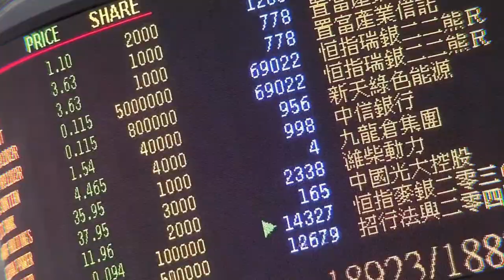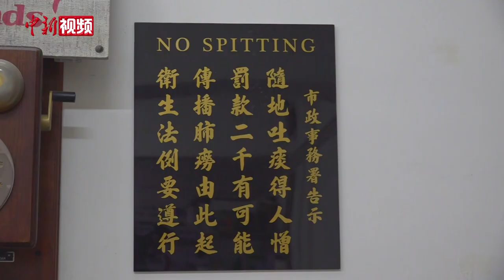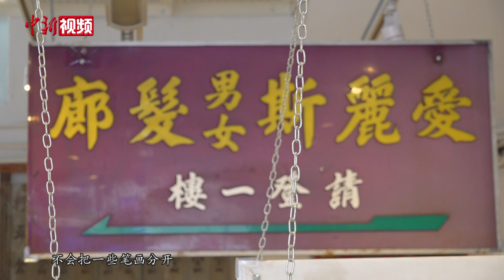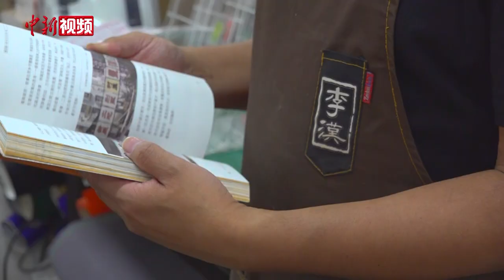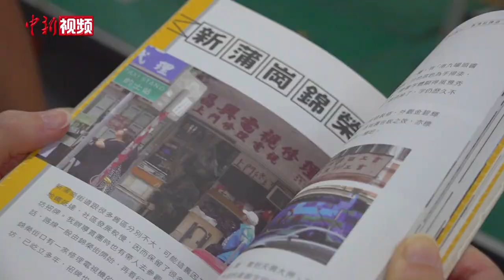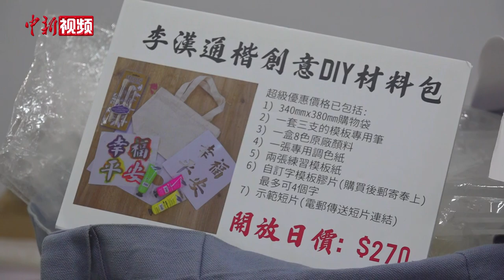李汉港楷：两代传承“招牌字” 再现老城“香港味”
若说每个城市的街头都有属于自己的烟火气，那么提起香港，浮现于脑海的便是大街小巷的“港式招牌”。曾几何时，漫步于旺角或深水埗的街头，五光十色、令人眼花缭乱的店铺招牌层层叠叠，在繁华街市之上，架起流光溢彩的“招牌河”，成为一道独特的“港味”风景线。
李威和李健明两父子都是香港的招牌制作师傅，经营一家招牌店近半世纪，他们的招牌有一个特色，其使用的字体遒劲有力、自成一体，起承转合间，让店名鲜明显眼之余，又极具旧时港味。这套字出自香港知名写字师傅李汉之手。曾经一度，李汉书写的招牌涵盖食肆、医馆、金铺等各行各业，遍布新蒲岗、九龙城、深水埗等各地平民区。这种字体也因其特有的构造与巧思，成为招牌铺子经久不衰的保留样式和几代港人的集体记忆。